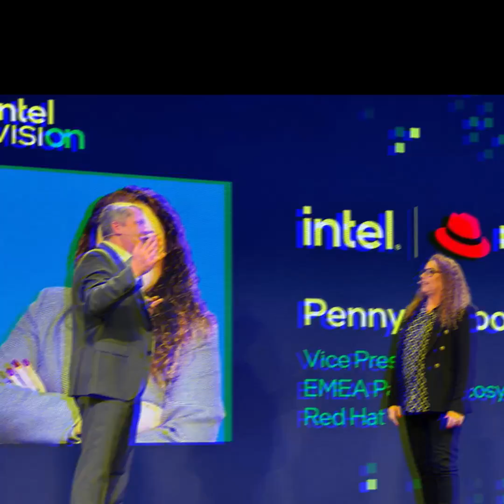Intel Vision 2024: Revolutionizing Healthcare, Sustainability & Innovation!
Check out the latest from @Intel Vision 2024! 🚀 Intel has unveiled the Gaudi 3 AI accelerator and the 6th generation Xeon processors, promising faster AI training, greater energy efficiency, and scalable solutions for enterprises.

Discover how these innovations are transforming healthcare with rapid diagnostics and personalized treatments, enhancing sustainability by reducing energy use and carbon footprints, and driving innovation in various industries.

Learn more about how IFF is leveraging GenAI and digital twin technology to optimize enzyme design and fermentation processes, contributing to a more sustainable future.

For more details, visit Intel's Vision 2024 event coverage: Intel Vision 2024